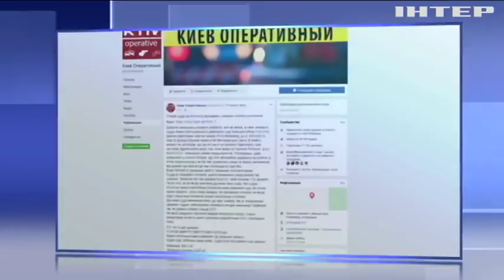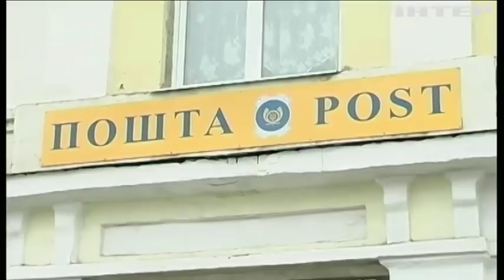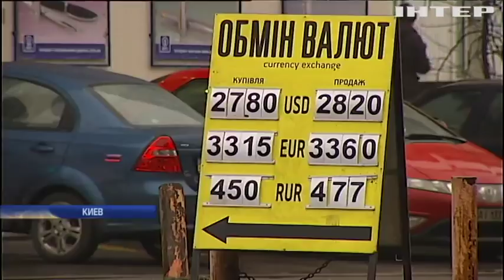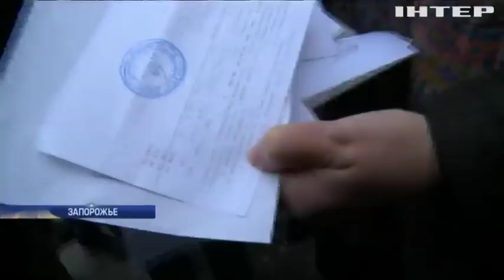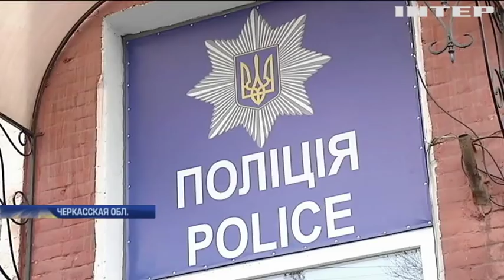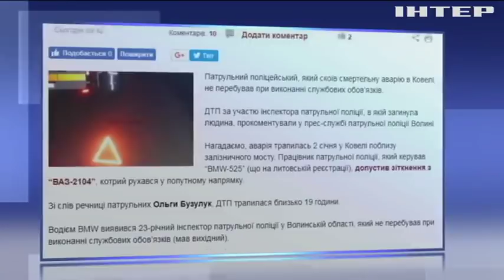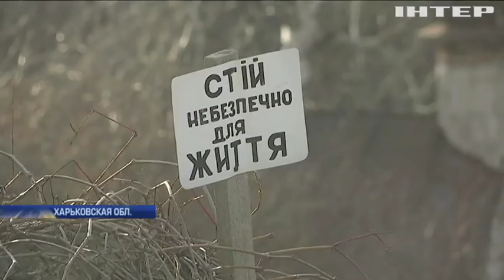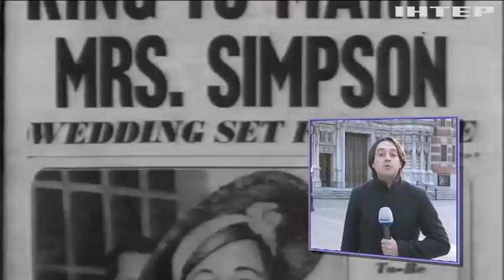Подробности, выпуск за 3 января 2018 года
Смотрите в этом выпуске: Причины смерти. В полиции обнародовали первые результаты экспертизы по делу Ноздровской. Что рассказали? Допелся? За что уволили начальника управления юстиции Львовской области и какими делами он прославился?